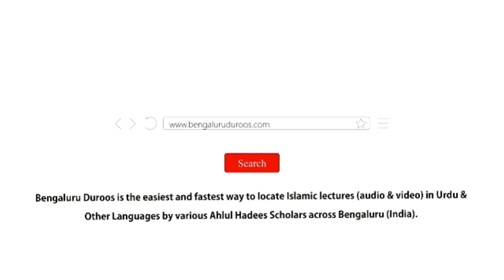Maqam-e Hadees | Shaykh Abdul Wakeel Madani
Event: ME’YAAR-E HAQQ
A half day program held on 2nd October 2022 @ Masjid-e Salafiya, Old Gurappana Palya Main Road, Bengaluru

Topic: Maqam-e Hadees

٠٠٠٠٠٠٠٠٠٠٠٠٠٠٠٠٠٠٠٠٠٠٠٠٠٠٠٠٠٠٠٠٠٠٠٠٠٠٠٠